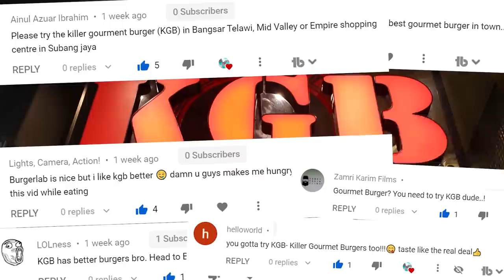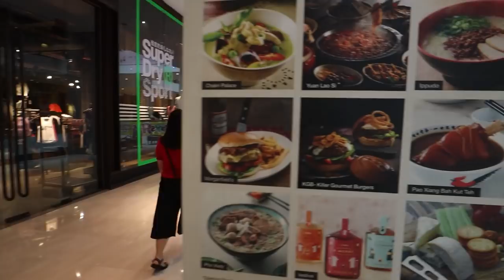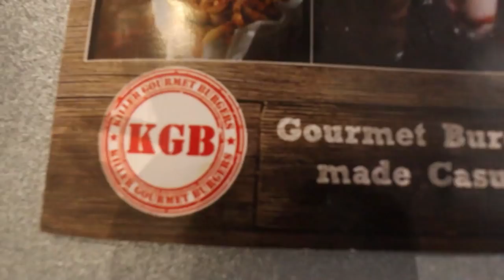Are these the BEST BURGERS in Malaysia? Burger Feast at KGB (Killer Gourmet Burgers)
Calling serious burger lovers! We tried 7 different burgers at KGB (Killer Gourmet Burgers), and no doubt that this place serves only the best quality halal ingredients!

We could taste the freshness of the beef! The owner told us that the patties used are made from 100% grass-fed Australian beef, which means less fat, less cholesterol, and less calories. Nothing else is added to the patties, no fillers/enhancers...no other meat products, no bread crumbs, no MSG! Everything is made from fresh ingredients (no frozen products).

This is why KGB is the best burger joint we found so far in Malaysia.
A+ for quality and taste!

The 'bobcat' is seriously the best burger we have ever eaten! No doubt.

Stay tuned to our channel for more travel vlogs, including: the best burger in KL (best KL burger), Kuala Lumpur vlogs, mukbang burgers, best burger in KL, best burger in the world, best western food in KL, and much more!